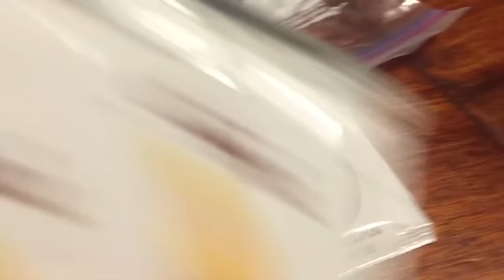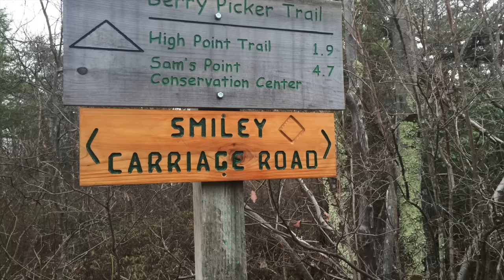SpringleTrack 2016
Chef Marcus Guiliano is an award-winning chef, green restaurateur, author, real food activist, professional speaker, restaurant consultant & ultra-marathoner. In addition to successfully owning and operating the first Green Certified restaurant in the Hudson Valley, Aroma Thyme Bistro, Chef Marcus has begun to devote his time consulting and trouble shooting for other restaurants.